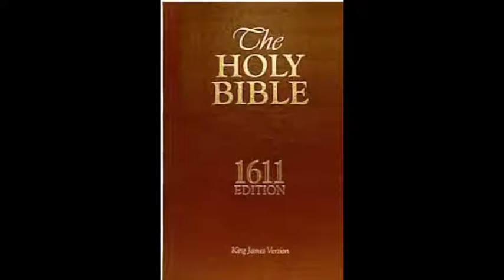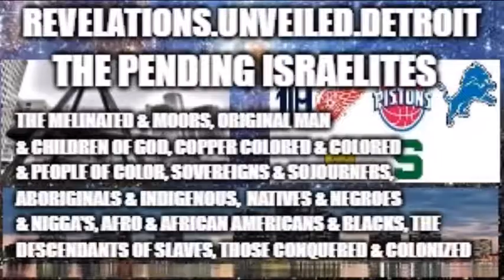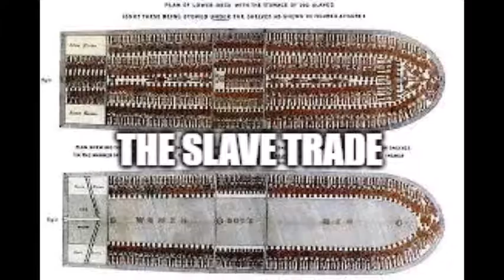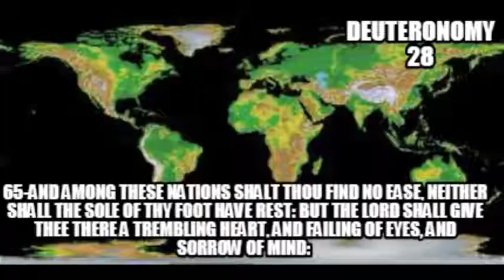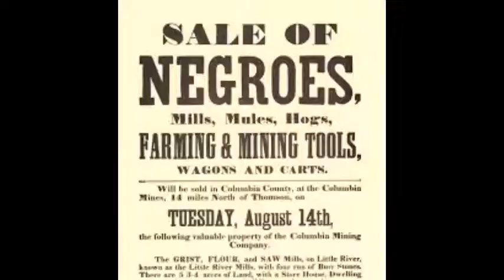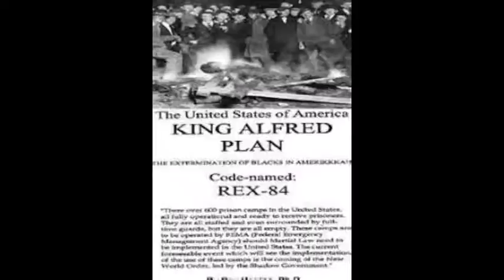The GLOBAL SLAVE TRADE. The JUDEAN DIASPORA Pt. 4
THE EXPANDING SUB-SAHARAN DIASPORA  Pt.4.

VISIT: REVELATIONS UNVEILED & FaceBook    INSTAGRAM @ REVELATIONS.UNVEILED.DETROIT  TWITTER @revelationsunv1